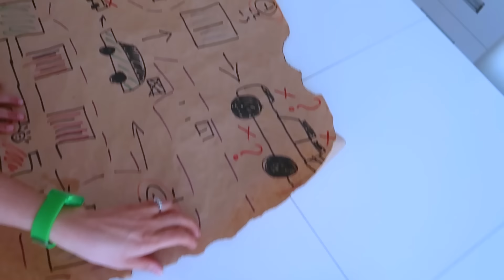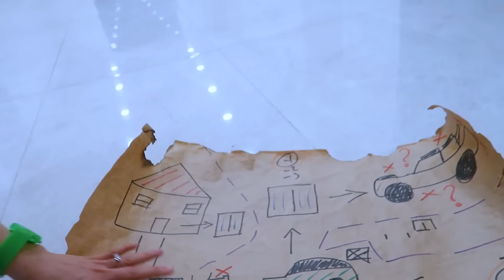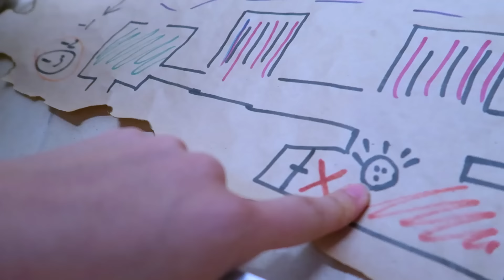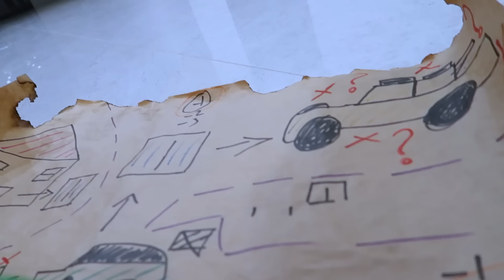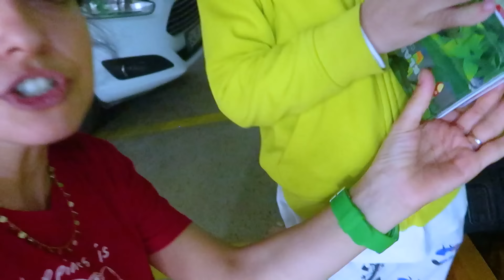KAPINI ÖNÜNDE GİZEMLİ HARİTA BULDUK!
Bugün Rexx'den bize bir sesli mesaj geliyor ve kapımızın önüne bir harita bıraktığını söylüyor. Haritada ki yerlerde yer alan ekipmanları topluyoruz ve en sonunda Off Road aracımız Rexx'in üstünde ki sürpriz dart kutusuna kavuşuyoruz. Eğlenceli, komik ve heyecan dolu bir video sizlerle. İyi seyirler.

Video İçeriği;

Gizemli harita ve sürpriz dart!